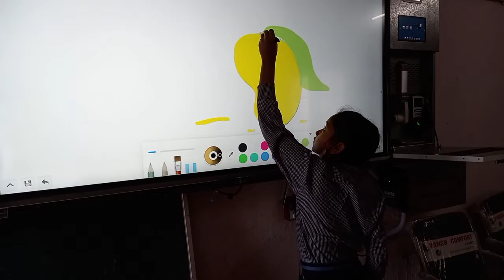GOVERNMENT MODEL SANSKRITI SCHOOL SEC 9 AMBALA || USING SMART BOARD PREETI CLASS 5